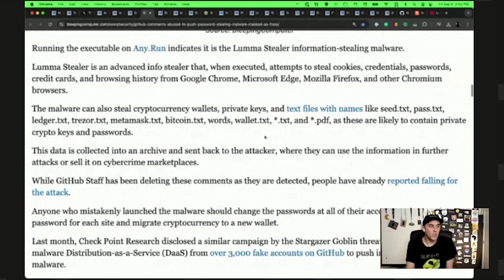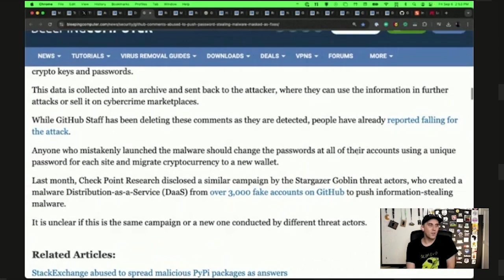Lumma Stealer Is Answering Your Questions on Github Comments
Lumma Stealer is malware designed to not only steal credentials and cryptocurrency, but also to provide side income for its operators.

By offering other hackers the ability to deliver their malware to existing victims, Lumma Stealer has become a profitable piece of malware for any blackhat hacker to push.

Because of this, endless schemes to infect victims exist, with the most recent answering questions on Github Comments with links to infected files.

If you're asking questions on GitHub comments or any online form, be aware of the financial incentive to trick you into installing malware!